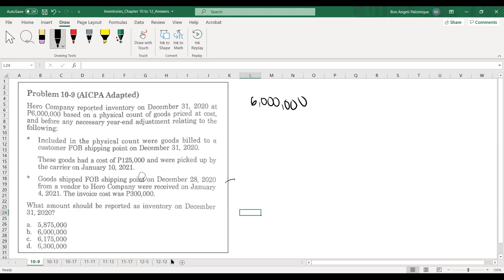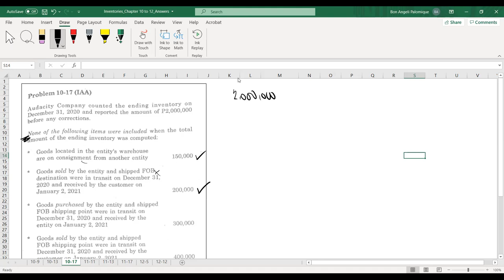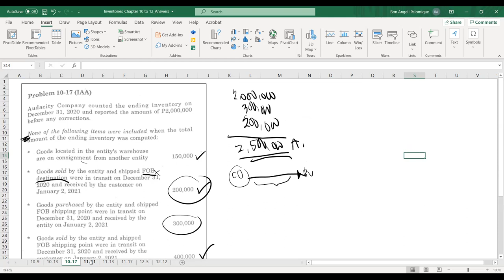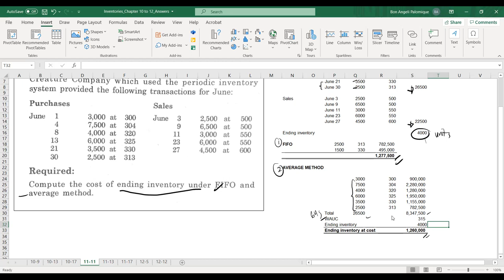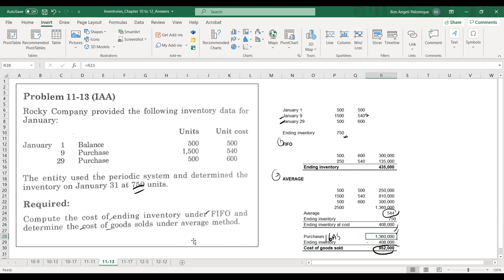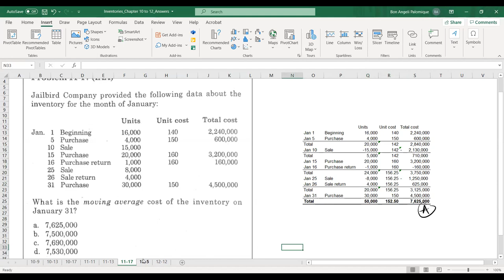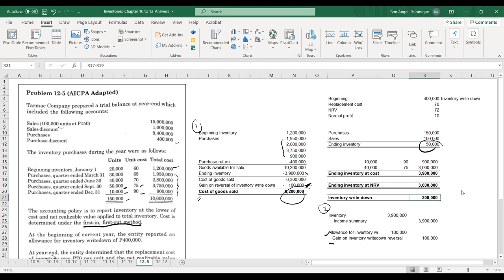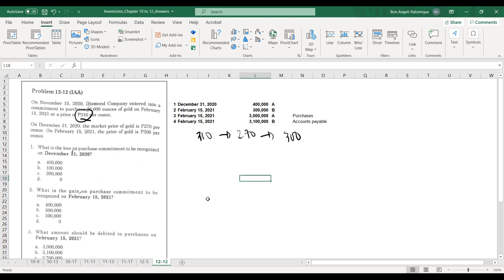IA Inventories Answer to Activities